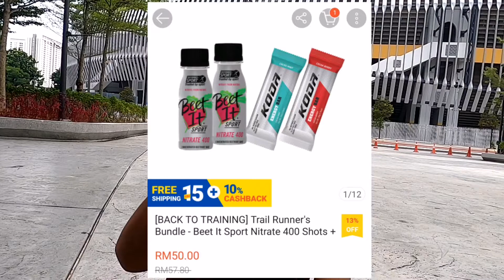Nutrition dan supplements untuk runners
BackToTraining promo from koda nutrition and beetit sports, you can enter this link to purchase

Peace yoooo